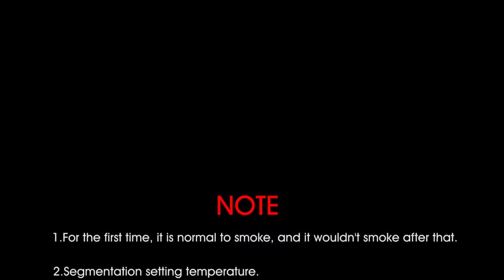Working Video of SPD from FANBOLUN空心塞配旋片泵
Hi ,

Nice day!
It is Crystal from Guangzhou Fan Bo Lun Import and Export Trade Co., LTD China. We mainly supply laboratory instruments.
Rotary evaporator
Glass reactor
High pressure reactor
Short path distillation
vacuum drying oven,
chiller, heater,
magnetic stirrer,
hydrothermal synthesis reactor

Is there any new purchasing plan?